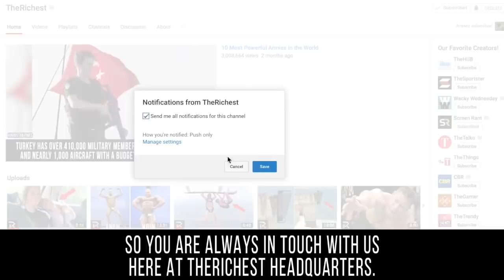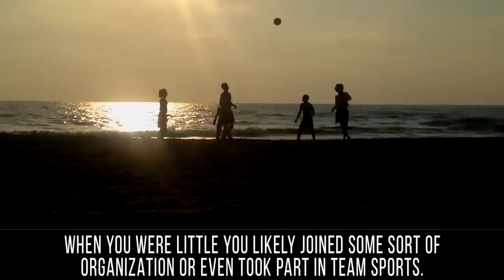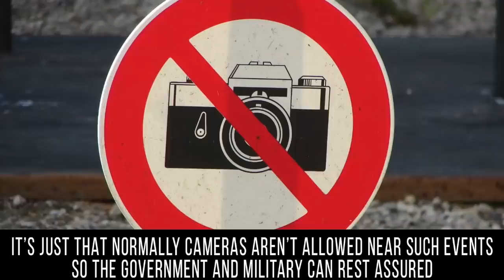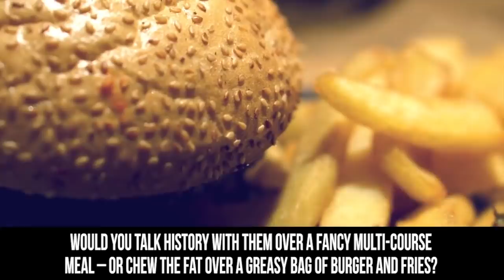LEAKED Photos The Military Wants DELETED From The Internet | COMPILATION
Surprising Scandals Of Soldiers In The Military

All over the planet, millions of men and women serve in their respective militaries. They fly aircrafts, sail ships and drive around all sorts of vehicles. Of course, with so many people working in such high stress environments there’s bound to be some sensitive images that get captured by a camera or two. While the government and military leaders would love to have all embarrassing and sensitive images erased, occasionally one of these leaks out into the “real” world.